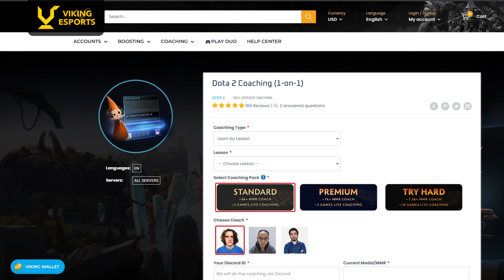Dota 2 Coaching (1-on-1) on Vikingdota.com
Viking Esports LLC - Better Gaming Experience